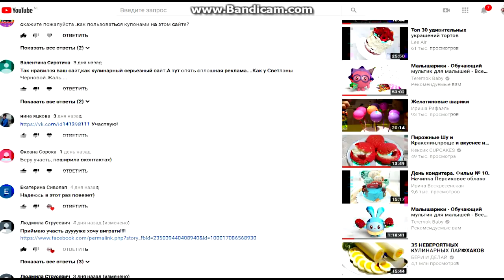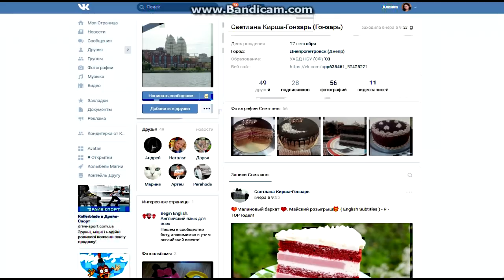Вырубка для роз в ПОДАРОК |Кексик CUPCAKES|Newchic